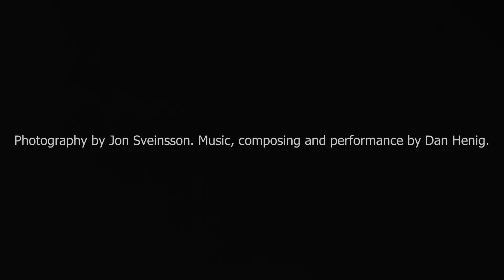Blue Lagoon in Winter - JaS Photo - Iceland the Photographers Paradise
The Blue Lagoon famous bathing place has more to offer that very often goes lost on it´s visitors. We´ve all go there to bathe but very few take the time to walk around the little pond outside the facilities where the blue water, the silica and the moss clad lava present an environment nowhere else to be seen. Well worth the visit